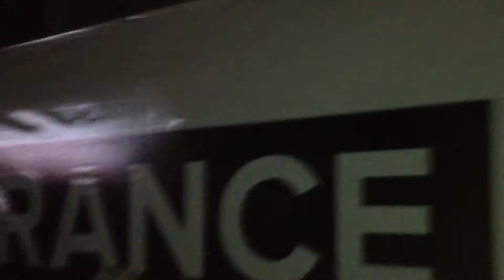Armin Van Buuren Intro @ ASOT 600 Guatemala The Expedition World Tour 27-03-2013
Armin Van Buuren beginning set playing The Expedition Andrew Rayel remix @ ASOT 600 Guatemala The Expedition World Tour 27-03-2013 Puerto San José super 24 grounds